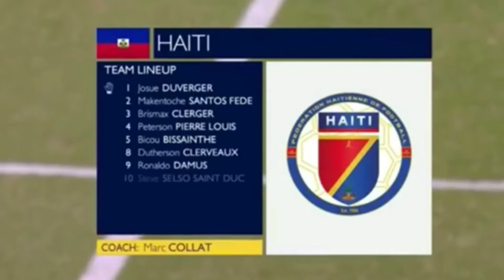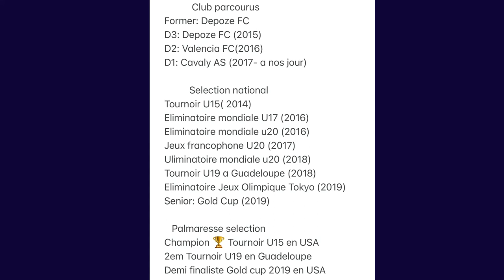Dutherson Clerveaux (Tampa)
Young Talented senior Haitian national team player.
Great passer, fast, box to box midfielder